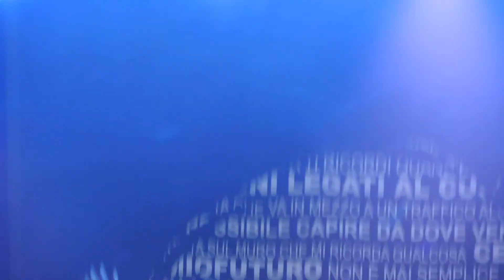A parte te - Ermal Meta | Vietato Morire Tour | 23.08.2017 | Fara San Martino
HD PLEASE